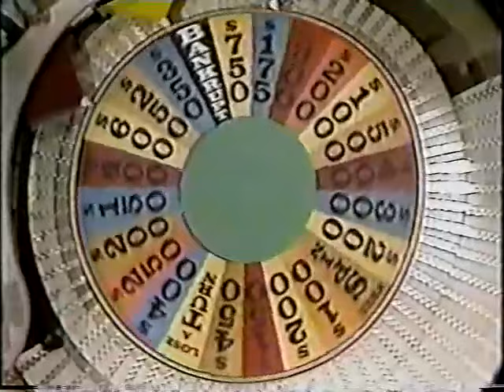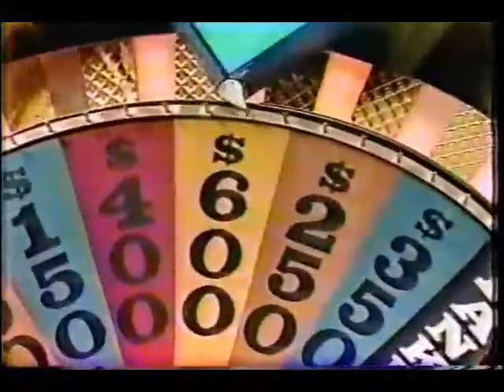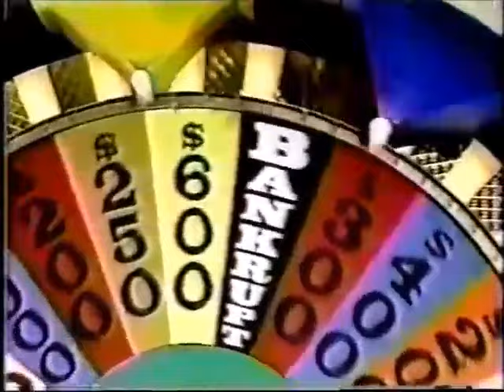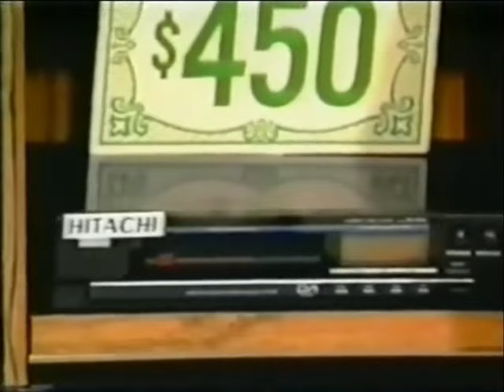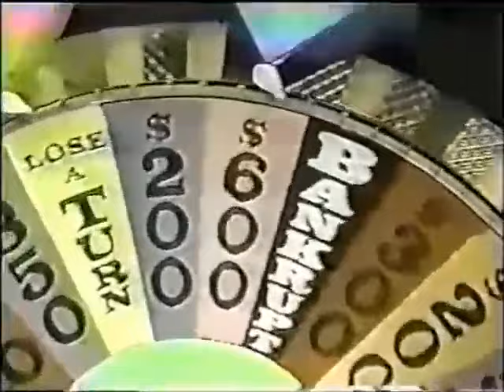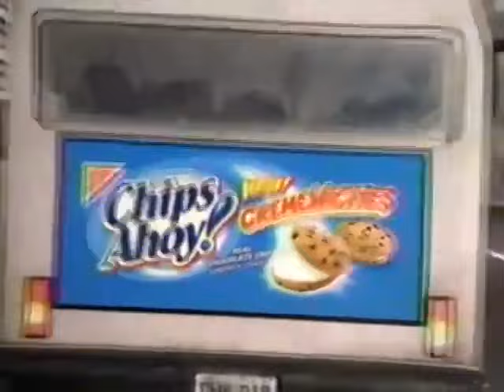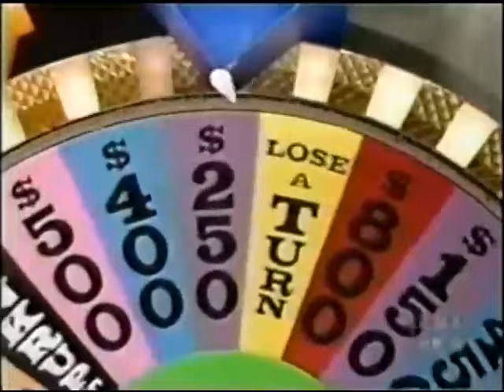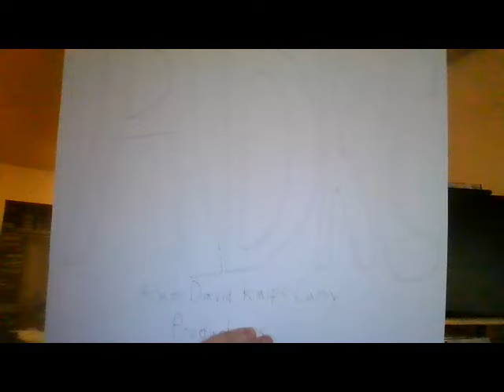Fever Chat! Boxing Day Marathon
I hope you had a wonderful Christmas and got what you wanted for Christmas Yesterday well welcome to another edition of Fever Chat! on Today's Show we have a game of R, S, T, L, N and E from 1979 to 1992 Enjoy!